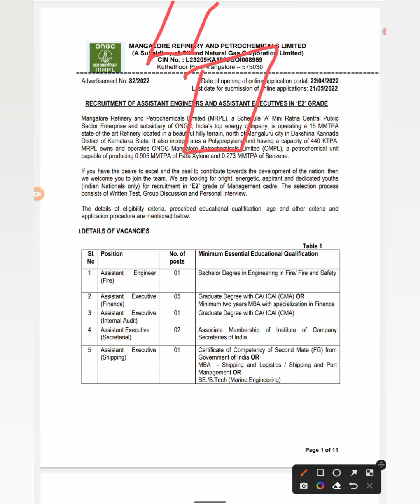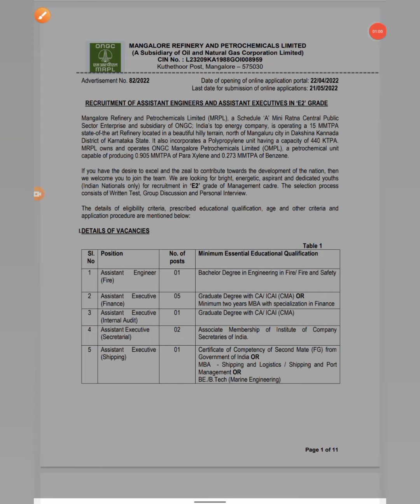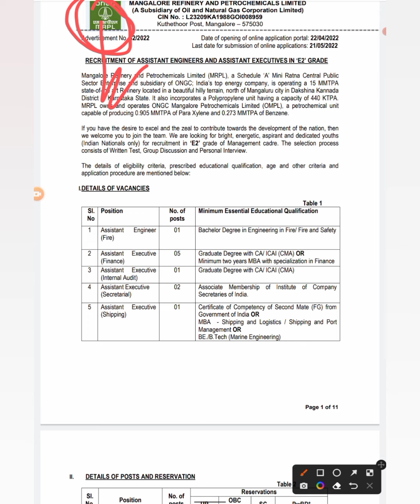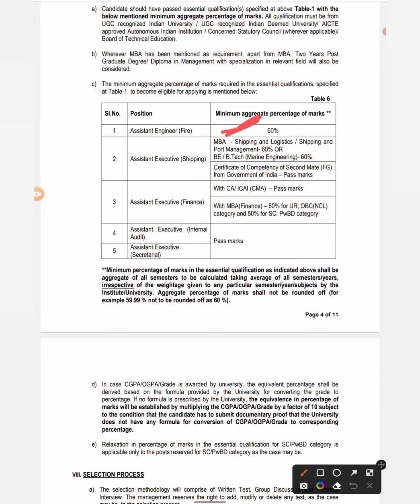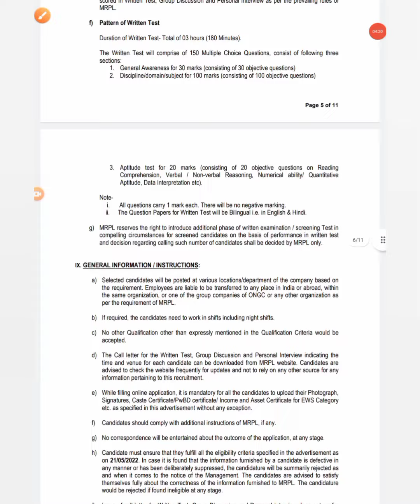ONGC Latest Jobs | Asst Engineers | Freshers Eligible | Package - Rs 12 Lakhs | All India Eligible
(Cover Lettet and Resume Format is Attached)

(Cover Lettet and Resume Format is Posted)

latest jobs,
engineers jobs
Mining Jobs,
10 based jobs
12pass jobs,
BPO jobs
Gaming Jobs,
Calling Jobs
freelancing jobs,
Backend jobs
NHAI Jobs,
Metro Jobs,
adani jobs,
IIT Jobs,
Ministry Jobs,
NPCC jobs,
Refinery Jobs,
ISRO jobs,
Railway jobs,
Adani jobs,